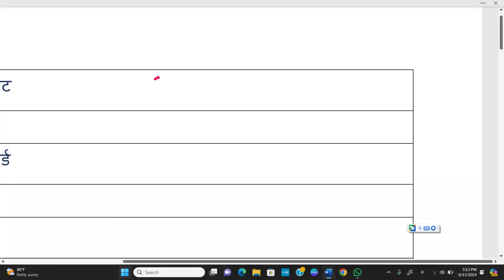पोलीस भरती 2024 | मैदानी चाचणी कागदपत्र यादी | police bharti document list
पोलीस भरती 2024 | मैदानी चाचणी कागदपत्र यादी | police bharti document list | police bharti Document yadi

🚨👮पोलीस भरतीच्या अपडेट साठी तुम्ही आमचे टेलिग्राम चॅनेल जॉईन करू शकता पोलीस भरतीची अपडेट आणि अभ्यासाचे बरेचसे साहित्य प्रश्नपत्रिका प्रश्न आणि चालू घडामोडी आम्ही आमच्या टेलिग्राम चैनल वरती अपडेट करत असतो त्यासाठी खाली दिलेल्या लिंक वरती क्लिक करून तुम्ही आमचे टेलिग्राम चॅनेल करू शकतात...👇

Video Cover:-
police bharti kagadpatre 2024
police bharti kagadpatre 2023
police bharti kagadpatre
darubandi police bharti 2023 kagadpatre
police bharti document list maharashtra
police bharti document list maharashtra 2024
police bharti document verification
police bharti document verification process
पोलीस भरती कागदपत्रे
पोलीस भरती कागदपत्रे 2024
पोलीस भरती कागदपत्रे 2023
पोलीस पाटील भरती कागदपत्रे
पोलीस भरती लागणारी कागदपत्रे